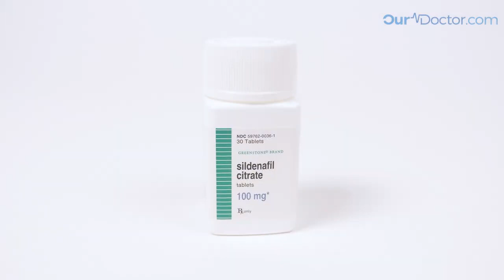OurDoctor Nitric Oxide Natural Treatment for Erectile Dysfunction